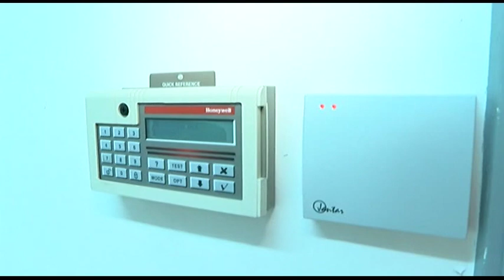Szekszárdi Törvényszék - nyilt nap 20190918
Különleges nyílt napot tartanak a Szekszárdi Törvényszéken szeptember 26-án csütörtökön. A bíróság dolgozói az elmúlt évek legfontosabb fejlesztéseit akarják bemutatni az érdeklődőknek. A Szekszárdi Törvényszéken idén, a Múzeum Éjszakáján már tartottak nyílt napot. Annak a programnak hatalmas sikere volt.